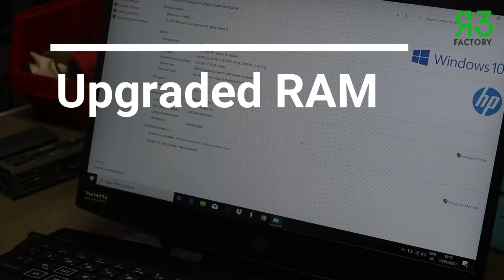HP Omen - Upgrade RAM for Optimal Gaming Performance on Your Laptop with R3 Factory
Don't let your gaming experience suffer!

Upgrade your laptop's RAM today with R3 Factory.

We offer reliable and professional repair services for all your gadgets.

Repair your gadget today with R3 Factory!

Our Location
R3 Factory
Alphamed Building Block B 10 18 St
Next to Max Showroom and opposite KFC/Emarat Petrol Station
Timing:
We are open from 10 am - 10 pm [ Monday - Saturday ]